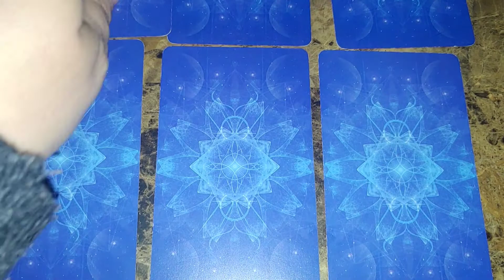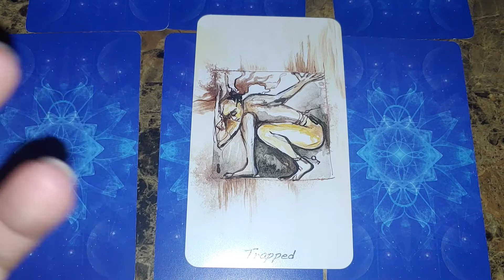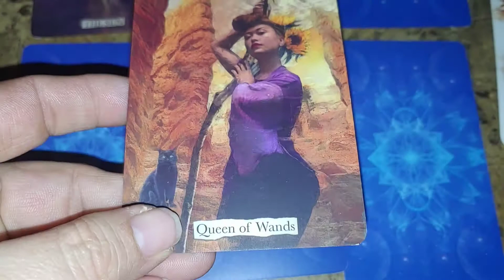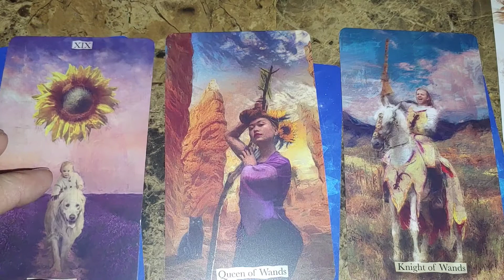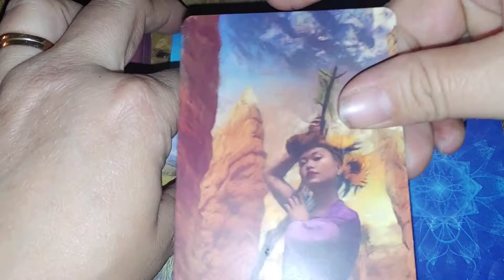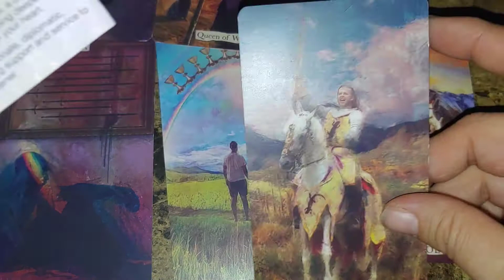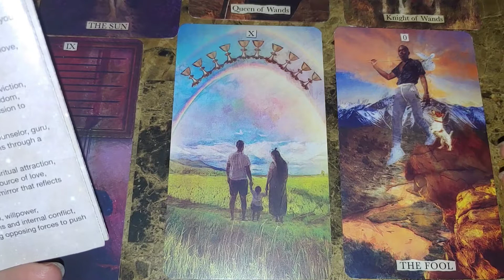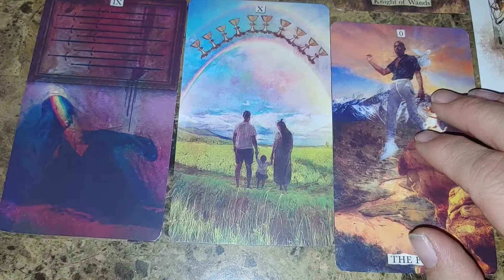Check- Up Spread!